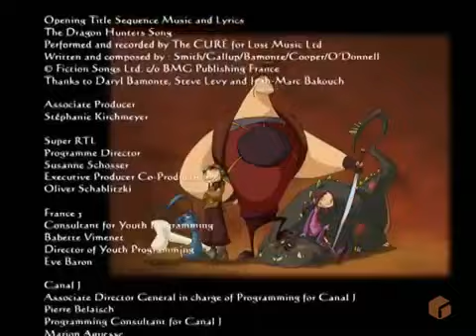დრაკონებზე მონადირენი 1 სეზონი 10 სერია/drakonebze monadireni 1 sezoni 10 seria